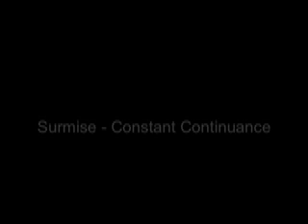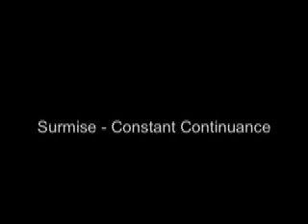Constant Continuance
Copyright Surmise

Written By Surmise